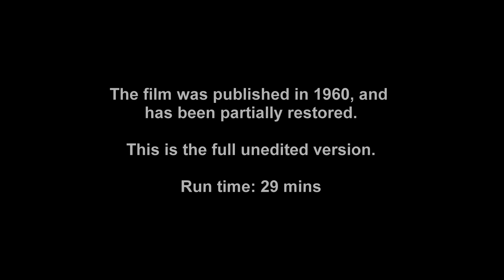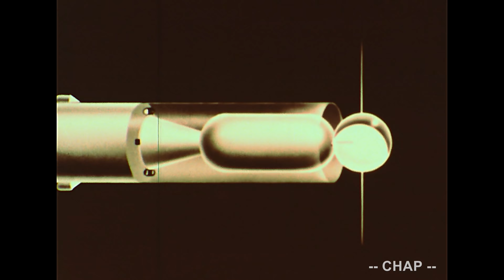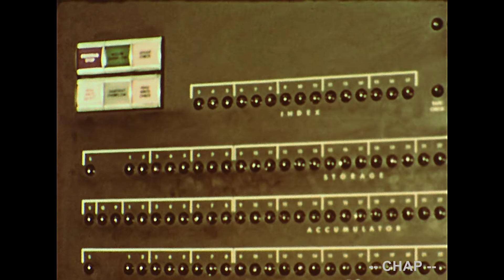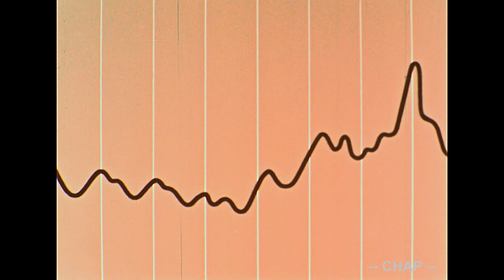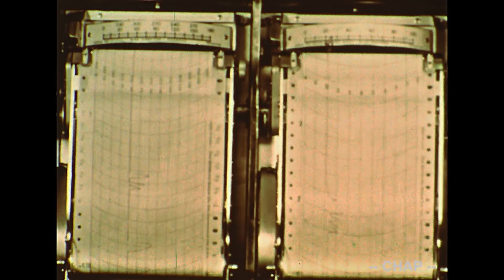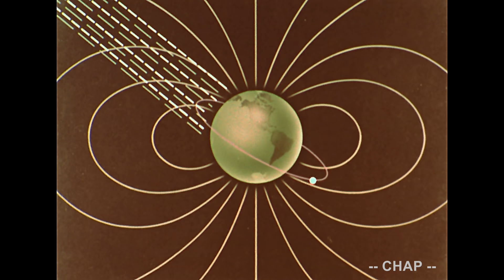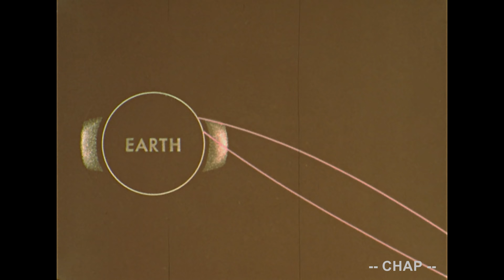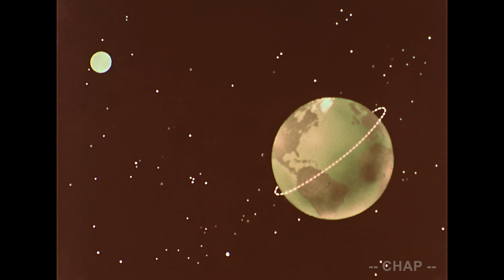NASA Computers 1957-1959 IBM 704 - VANGUARD SATELLITE Launch "Science in Space" (Burroughs Datatron)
1960 film from the National Academy of Sciences focuses on the 1957 to 1959 time period and the developments in the U.S. Space exploration activities especially the early Satellite Program and Vanguard Project.  Project Vanguard was a program managed by the United States Naval Research Laboratory (NRL), established to launch the first artificial satellite into Earth orbit using a Vanguard rocket from Cape Canaveral, Florida.  Vanguard rockets were used by Project Vanguard from 1957 to 1959.

In response to the Soviet Russia launch of Sputnik 1 on October 4, 1957, the U.S. increased its funding and research into space satellites and related technologies.  Numerous launches were attempted including the unfortunate televised failure of Vanguard TV3 on December 6, 1957.   On March 17, 1958, Vanguard 1 was successfully launched into earth orbit.

Space Race and Digital Computers   - - - - -

From an historical perspective, this time period was one of tremendous growth in the early digital computer field.  Calculations for launch of spacecraft and determining orbital trajectories required high powered computers, along with sophisticated tracking equipment.

This film shows several early computers in use at that time.

About the Computers Seen in this film - - - - - - -

Time index: 15:50
IBM 704 Scientific Computer
IBM 704 Data Processing Machine was introduced by IBM in 1954. It was the first mass-produced computer with floating-point arithmetic hardware.   It was designed for scientific and engineering applications.  The 704 was a large-scale, vacuum-tube based, high-speed electronic, stored program calculator. It used core memory rather than Williams tubes.  IBM produced 123 of the model 704 computers between 1955 and 1960.
Related 704 peripheral equipment included the 711 Punched Card Reader,  716 Alphabetic Printer, 721 Punched Card Recorder, 727 Magnetic Tape Units and 753 Tape Control Unit, 733 Magnetic Drum Reader and Recorder, and 737 Magnetic Core Storage Unit.
The US Navy utilized the IBM 704 to receive and analyze telemetry data from the Vanguard satellite to calculate and predict the real time orbit of Vanguard. (The 704 was also used by the U.S. to track the orbit of Sputnik.)
According to IBM Archives, in 1958, an IBM 705 computer at IBM's Vanguard Computing Center aided in the launch and tracking of Explorer I, the first non-Soviet Earth satellite. The satellite disclosed evidence of Earth-circling radiation belts. The 705 data processing system was a powerful magnetic tape computer capable of 1,364,000 logical decisions a minute.

Burroughs Electrodata “Datatron”
Burroughs “Datatron” computer (seen only very briefly in the film) was introduced in 1954 by Electrodata Corporation.  Burroughs Corporation acquired Electrodata in 1966 and marketed the Datatron computer as part of the Burroughs line.
Although initially successful, both the IBM 704 and the Burroughs Datatron computers were essentially becoming obsolete technology by 1960 when this film was released.  They continued to be used by many organizations into the 1960’s. However, they were no longer manufactured as newer faster machines became available.    (Note:  Burroughs acquired Sperry Corporation in 1986 and formed UNISYS, which now owns all Burroughs computer copyrights.)

Many thanks to Speakeasy Archives for digital transfer of original film

Uploaded for educational use and historical review and comment only.